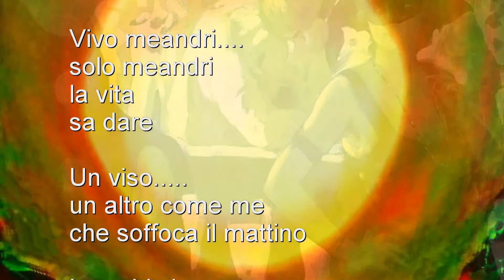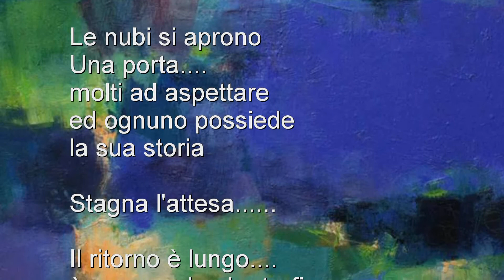Vivo Meandri GianniMoi